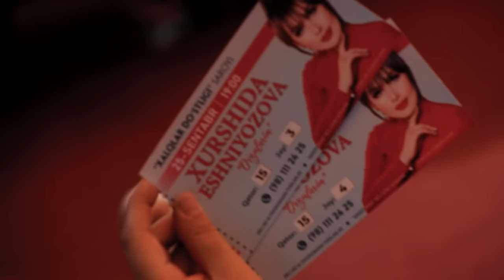Xurshida Eshniyazova - Orzularim nomli konsert dasturi 2022